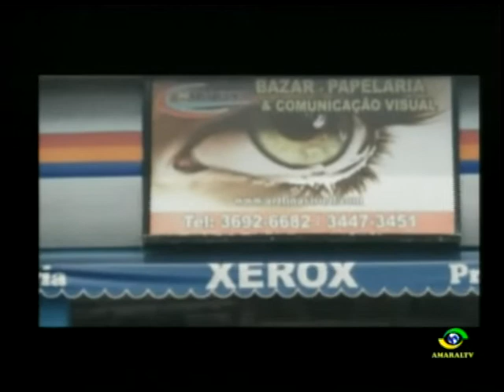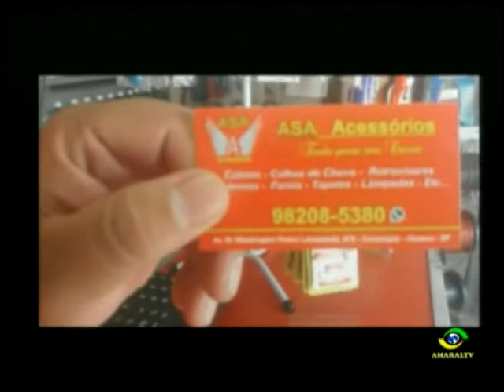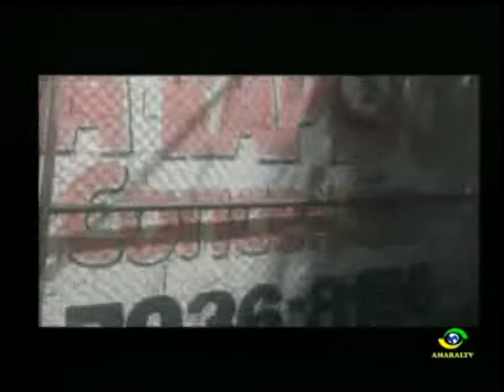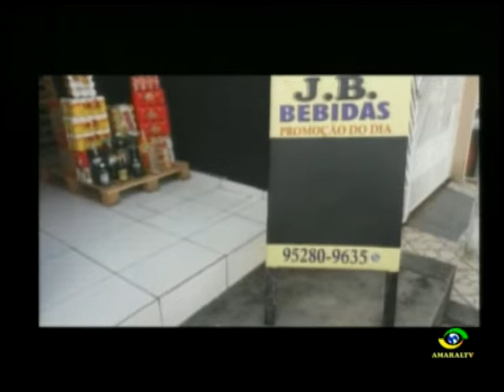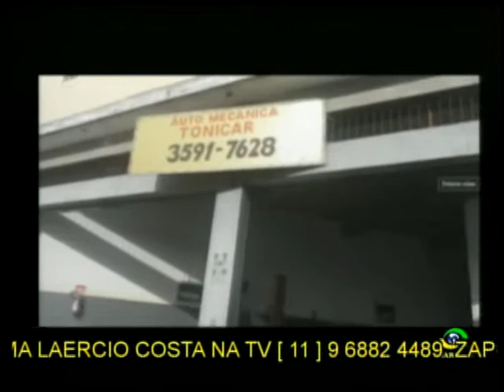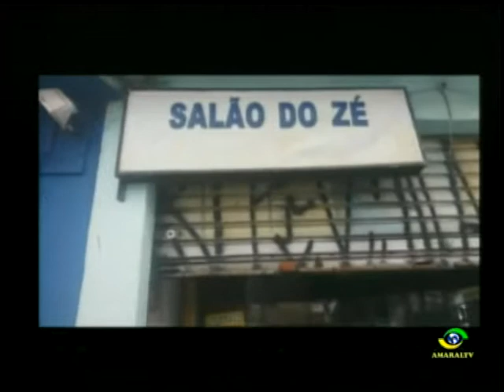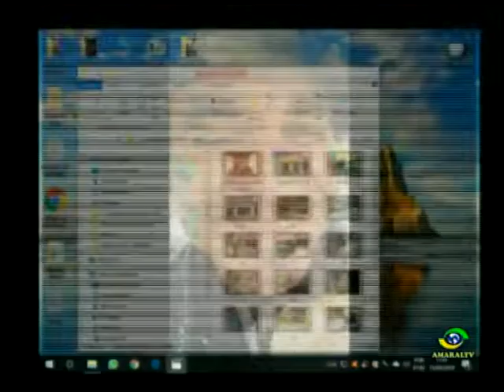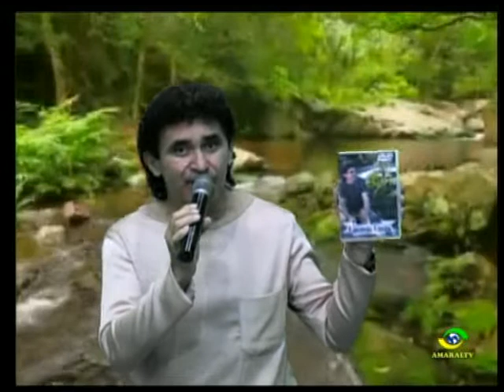LAERCIO COSTA NA TV DIA 15 05 19